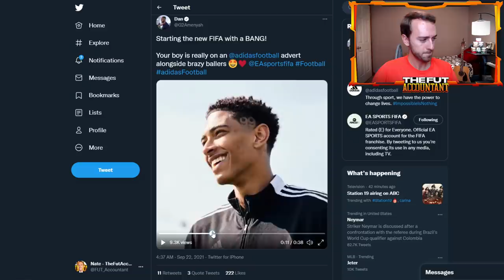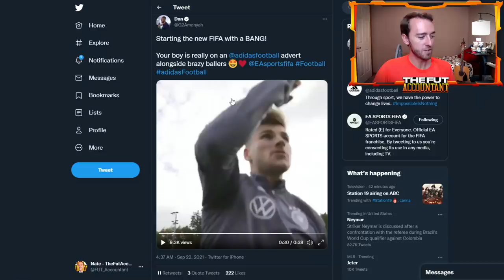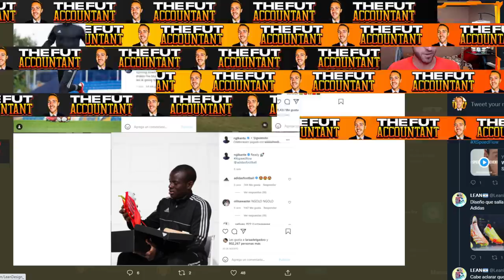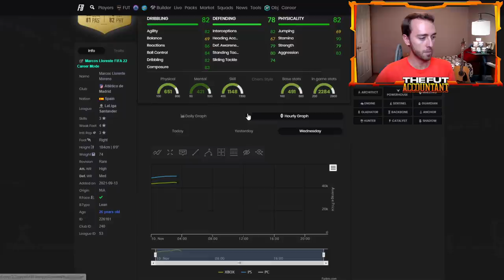NUMBERSUP IS HERE! WILL PREVIEW PACKS AFFECT THE NEW ADIDAS PROMO? FIFA 22 Ultimate Team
The new Adidas Numbersup promo is here in FIFA 22 Ultimate Team today! Will preview packs affect this new ' don't stop til you're 99 ' promo? I think it could! We talk about all that and more in today's video!